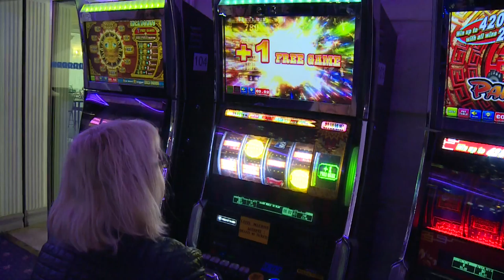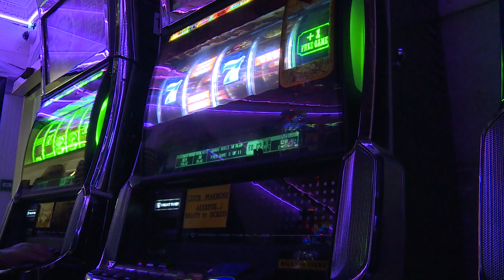Le Tour de Cayeux en 80 '' : Le Casino, hier et aujourd'hui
Le Tour de Cayeux en 80 '' : Le Casino, construit en 1880 est aujourd'hui encore un lieu incontournable sur la côte picarde pour les amateurs de jeux.
Message important :
 Jouer comporte des risques : endettement, dépendance, isolement...En cas de problème,  appelez le 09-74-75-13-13 (appel non surtaxé).
Reportage Deux-ci, d'eux-là pour la Ville de Cayeux-sur-Mer.